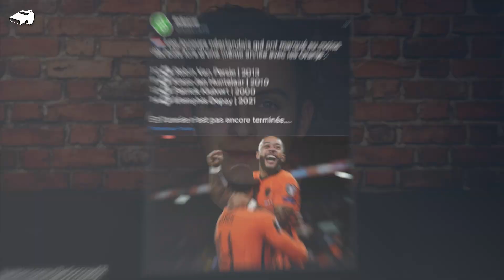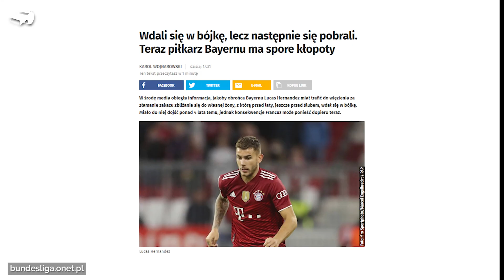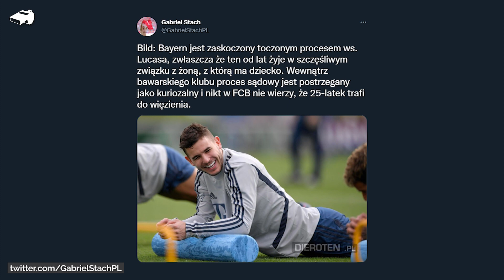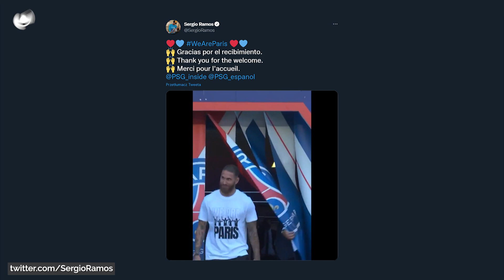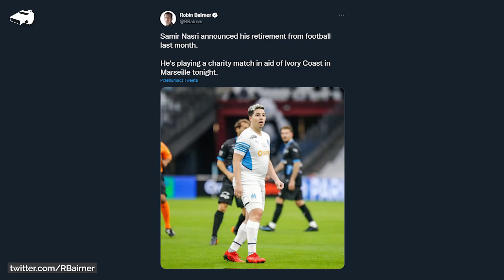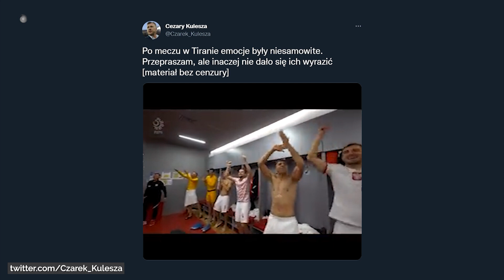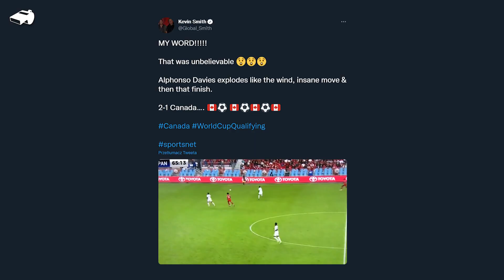MAGIA Haalanda na treningu! NIESAMOWITY RAJD Alphoso Davies'a! Co tam się stało?! Co za SPRINT!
Oj działo się przez ostatnie 2 dni! Zostań do końca! 🔥
🎮️ Zagraj ze mną w FootballTeam!

W dzisiejszym filmie:
0:00 👉 Wstęp
0:49 👉 Depay pobił wieloletni rekord
1:39 👉 Piłkarz Bayernu może trafić do więzienia
2:36 👉 Premierowe trafienie Sergio Aguero
3:07 👉 Sergio Ramos musi jeszcze poczekać na debiut w PSG
4:04 👉 Haaland bawi się na treningu
4:22 👉 Samir Nasri korzysta ze sportowej emerytury
4:49 👉 Mancini planuje powołać Brazylijczyka do reprezentacji Włoch
5:18 👉 Show prezesa PZPNu w szatni po meczu z Albanią
5:53 👉 Piłkarz Legii Warszawa okradziony
6:22 👉 Niesamowity rajd Alphonso Daviesa
6:50 👉 Pochettino o przyszłości Mbappe w PSG
7:32 👉 Pedri podpisał nowy kontrakt z FC Barceloną, 1 miliard w klauzuli!
8:07 👉 Kartka z kalendarza (15.10)